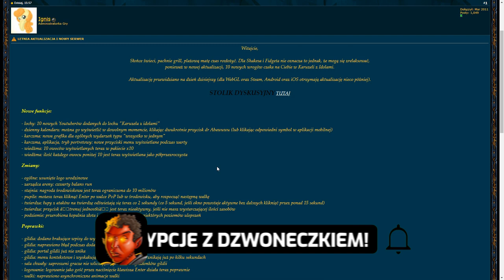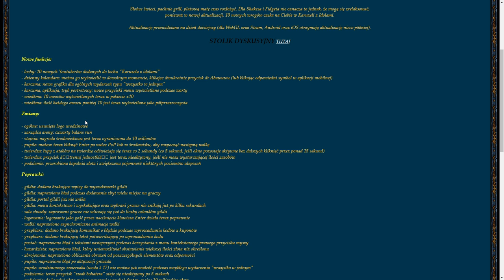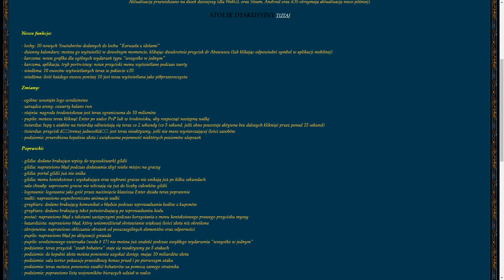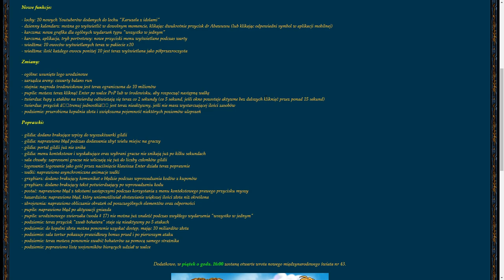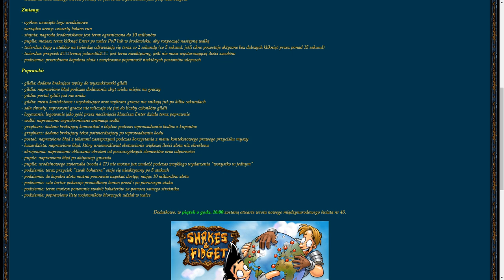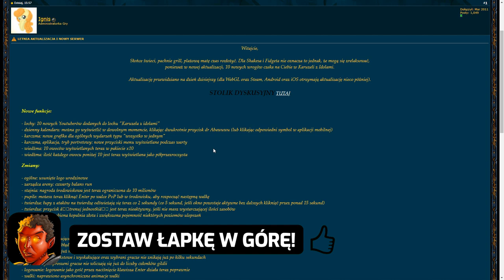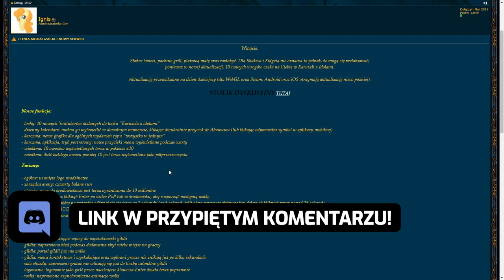NOWY LOCH, NOWE FUNKCJE, OMÓWIENIE AKTUALIZACJI V4.1 - SHAKES & FIDGET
Siemanko!
W dzisiejszym odcinku omówienie dzisiejszej aktualizacji.
Miłego oglądania!

PRZYDATNE LINKI:
► W40INT - W40.SFGAME.NET
► S38PL - S38.SFGAME.PL
► W37INT - W37.SFGAME.NET
► S37PL - S37.SFGAME.PL